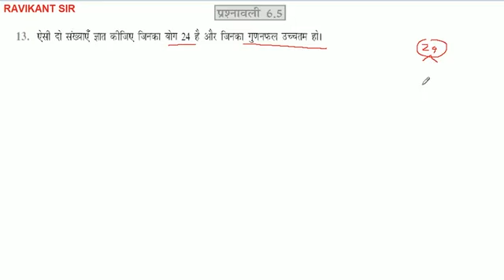ऐसी दो संख्याएँ ज्ञात कीजिए जिनका योग 24 है और जिनका गुणनफल उच्चतम हो।